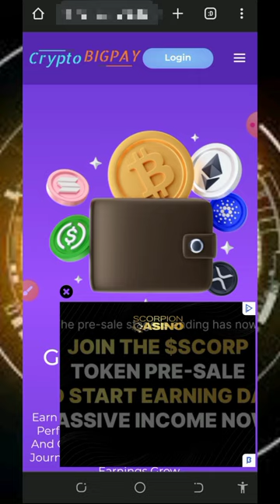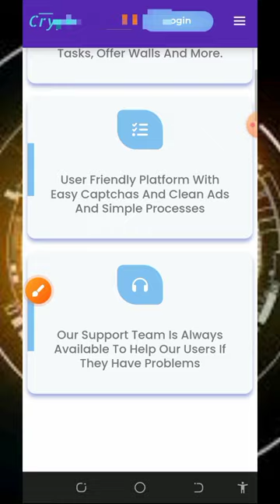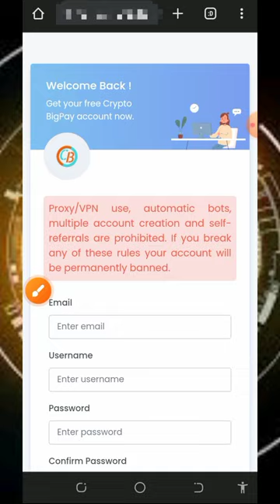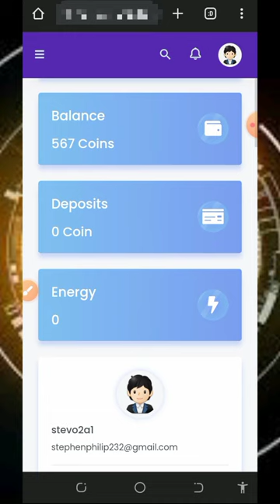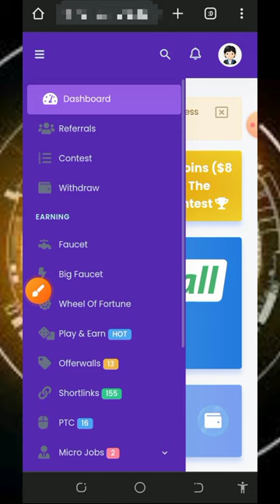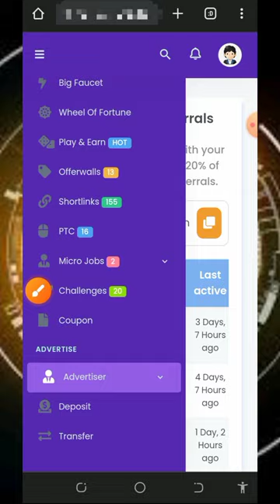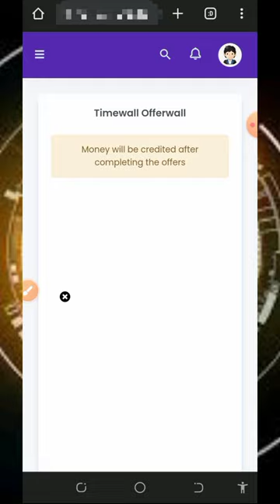Free BITCOIN Site 2024 | Claim Upto 0.017755 BTC Daily | EARN FREE BITCOIN 💫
This video is about a FREE BITCOIN SITE where you can unlimited BITCOIN without investment; join today and EARN FREE BITCOIN

research

online income
cryptocurrency tutorial
btc mining
btc mining 2024
dogecoin mining
bnb coin
crypto mining
android mining
airdrop income
crypto airdrop income
airdrop income
crypto faucet
Bitcoin 2024
Tron Trx 2024
Binance 2024
Litecoin 2024
Dogecoin 2024
Ethereum 2024